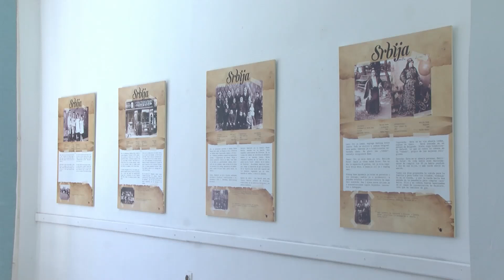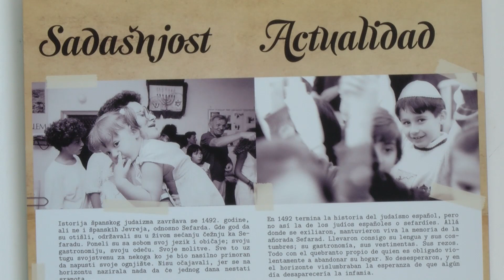SLIKE IZGUBLJENOG SVETA, ŽIVOT SEFARDSKIH JEVREJA NA BALKANU IZLOŽBA FOTOGRAFIJA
Danas je otvorena izložba fotografija Slike izgubljenog sveta. Život sefardskih Jevreja na Balkanu u prostoru galerije Doma vojske.